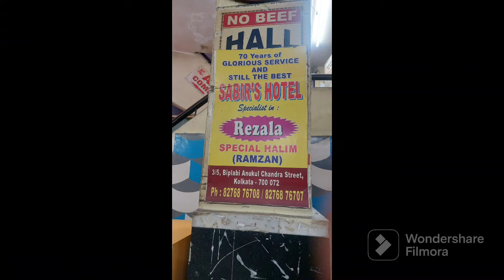kolkata East Bengal Club/ kolkatay aaj saradin ghure beralm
aaj gelm berate prothom bar east bengal mathe amar sathetmrao enjoy korbe asha kori.